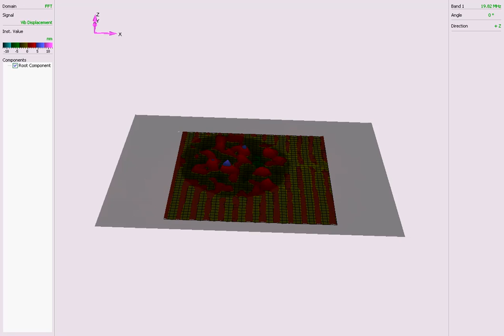SAW_interaction_with_H2O_droplet_LDV_scan_20mV_disp.mp4